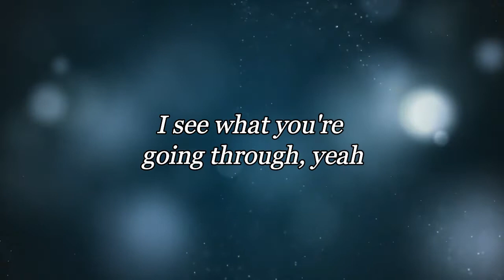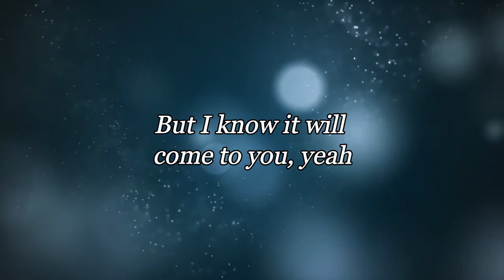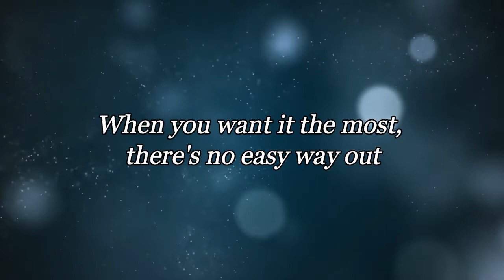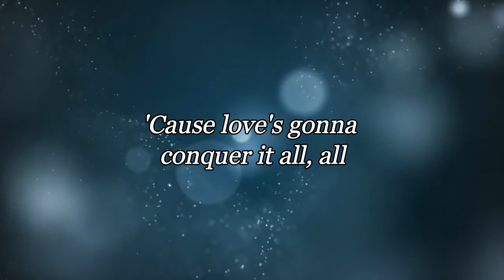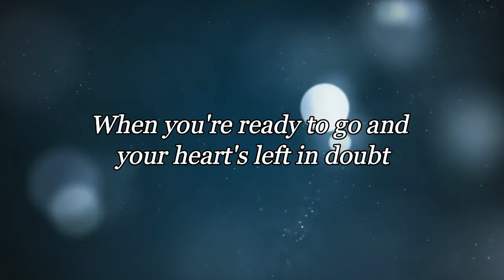That's the way it is with Lyrics Celine Dion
Song                That's the Way It Is
Artist                Céline Dion
Writers             Andreas Carlsson, Kristian Lundin, Max Martin
Licensed to     SME (on behalf of Sony BMG Music Entertainment);
YouTube by     LatinAutorPerf, UMPI, UNIAO BRASILEIRA DE EDITORAS DE
                          MUSICA - UBEM, Kobalt Music Publishing, LatinAutor - Warner
                          Chappell, ASCAP, AMRA, and 14 Music Rights Societies